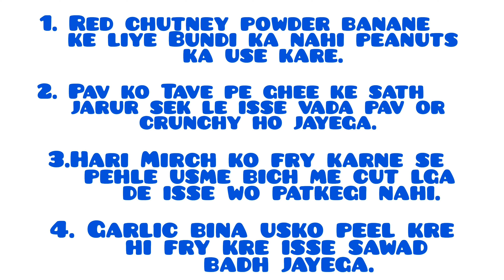Viral Vada Pav